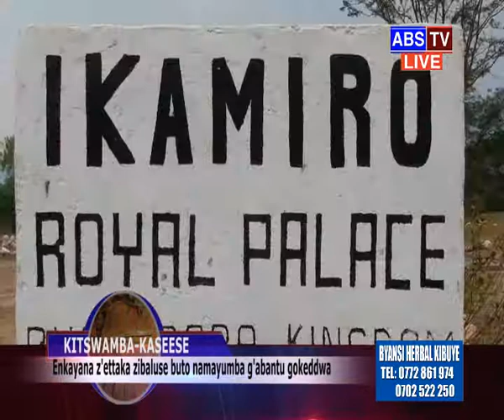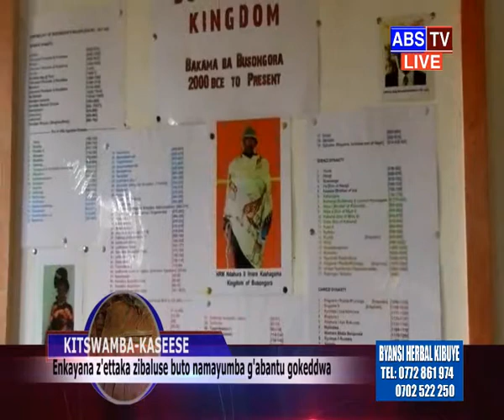Ssemaganda farooq August 2018 08 58 07 PM 5